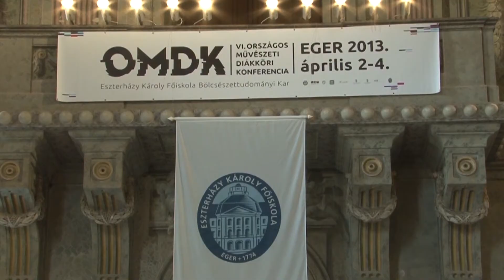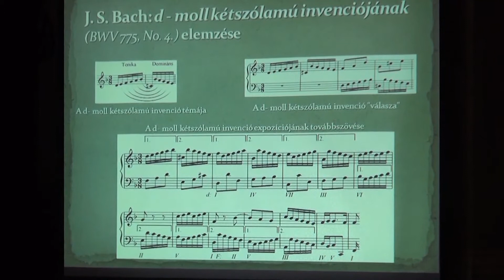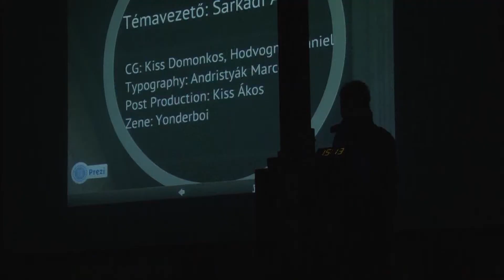VI. Országos Művészeti Diákköri Konferencia /2013.04.09/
VI. Országos Művészeti Diákköri Konferencia

Megszólaló:
- Nagy Zoltán - adjunktus, EKF
- Fakras Antal - hallgató, EKF
- Monory-Mész András - oktató, EKF
- Kocsis Lenke - hallgató, EKF
- Kiss Ákos - hallgató, BKF
- Erdős Júlia - oktató, EKF
- Macsuga Eszter - hallgató, Műszaki Egyetem
- Dr. Gál József - docens, Képzőművészeti Egyetem